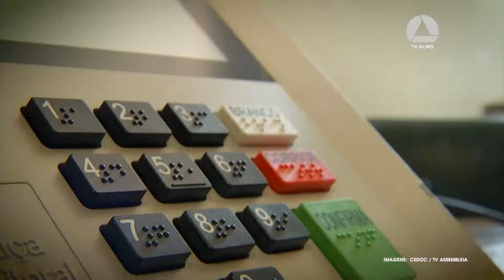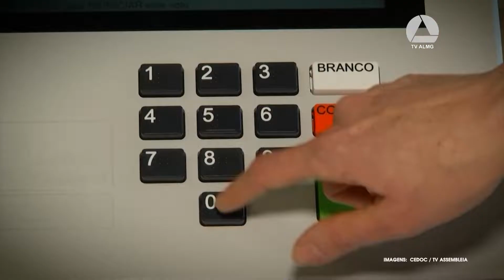TSE promove acessibilidade para votação nas eleições 2022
Votar é um direito, por isso, a Justiça Eleitoral garante o acesso das pessoas que tenham algum tipo de deficiência. Segundo o Tribunal Superior Eleitoral, no País são mais de 1,2 milhão de eleitores com deficiência. Desses, cerca de 420 mil têm dificuldade de locomoção. Este público vai contar, em outubro, com seções especiais que têm espaços adaptados e acesso facilitado à cabine de votação.

As urnas terão duas tecnologias assistivas: um vídeo feito por uma intérprete de Libras indicará aos eleitores qual cargo está em votação no momento, nesta sequência: deputado federal, deputado estadual ou distrital, senador, governador e presidente. Para os deficientes visuais, além do sistema Braille e da identificação da tecla 5 nos teclados do aparelho, também serão disponibilizados fones de ouvido para os eleitores cegos ou com baixa visão.